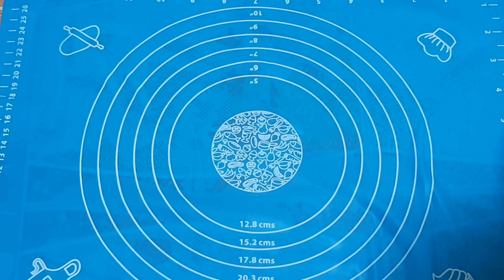CARA MUDAH BIKIN DONAT EMPUK DAN LEMBUT TANPA MIXER. HASILNYA SUPER ENDULITA.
Tepung terigu
farnipan
gula putih
susu bubuk
kuning telur
Sp
Margarin